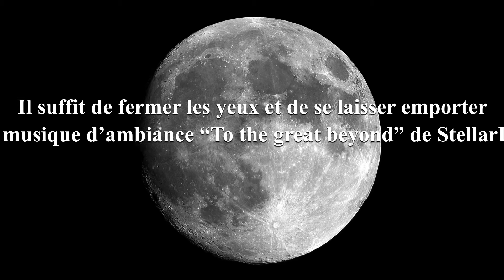Voyage dans l'espace avec cette musique de relaxation méditation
To the great beyond by StellarDrone

Vous êtes-vous déjà imaginés voyager à travers l’univers ?
Il suffit de fermer les yeux et de se laisser emporter par la musique d’ambiance “To the great beyond” de StellarDrone.
On pourrait traduire ce titre en français “Vers le grand au-delà”.
Ce compositeur talentueux originaire de Vilnius en Lithuanie n’en est pas à son coup d’essai, puisqu’il a déjà composé une dizaine d’albums dans le genre depuis 2007.
“To the great beyond” est le premier titre de son septième album “Between The Rings”.
Cet album est une petite merveille pour les amateurs du genre.
“To the great beyond”, les nappes au synthétiseur sont lancinantes, les beats sont légers presque imperceptibles, le travail sur les sonorités est juste parfait.
C’est ce qui fait la force de Stellardrone.
Il a réussi à trouver la recette pour créer ses propres musiques atmosphériques.
C’est une véritable invitation à la réflexion et à la relaxation.

Have you ever imagined yourself traveling through the universe?
Just close your eyes and let yourself be carried away by the background music “To the great beyond” by StellarDrone.
We could translate this title in French “Towards the great beyond”.
This talented composer from Vilnius in Lithuania is not at his first attempt, having already composed about ten albums in the genre since 2007.
“To the great beyond” is the first track from his seventh album “Between The Rings”.
This album is a little wonder for fans of the genre.
“To the great beyond”, the synthesizer layers are throbbing, the beats are light almost imperceptible, the work on the sounds is just perfect.
This is what makes Stellardrone so strong.
He managed to find the recipe to create his own atmospheric music.
It is a real invitation to reflect and relax.
Lâche un pouce Bleu 👍
N'hésite pas à laisser tes suggestions et à partager en aimant cette vidéo et en t'abonnant à notre chaîne.